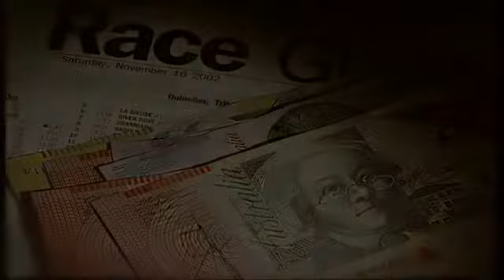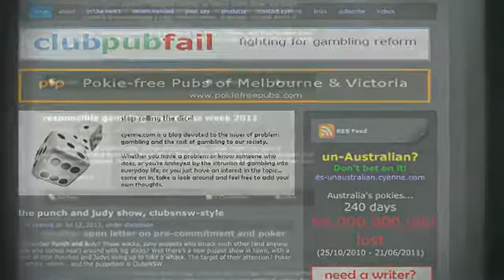Problem Gambling - Thomas's Story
Thomas tells his story about how he became addicted to gambling and how he got help to overcome his problem